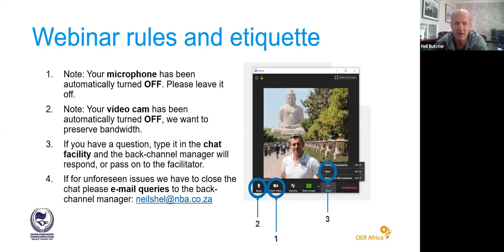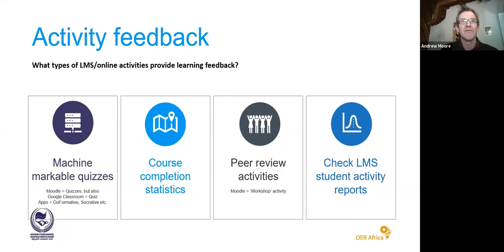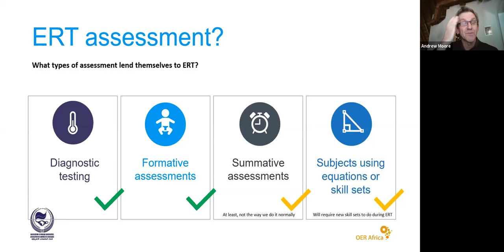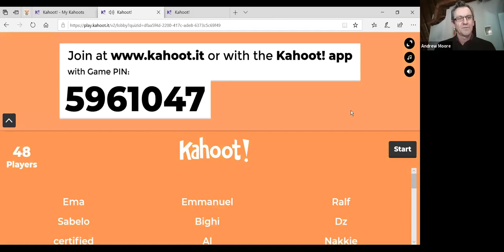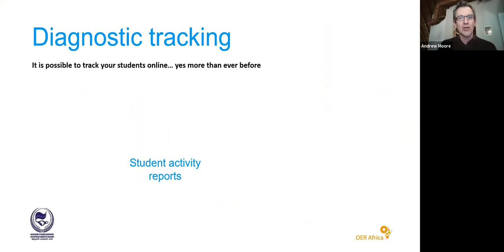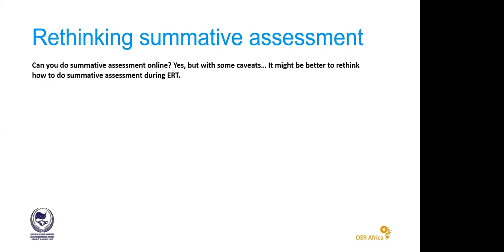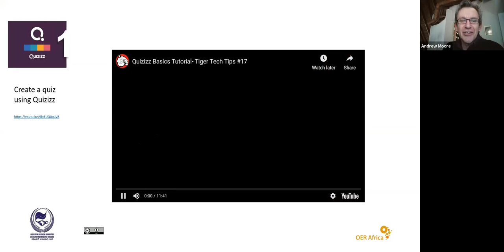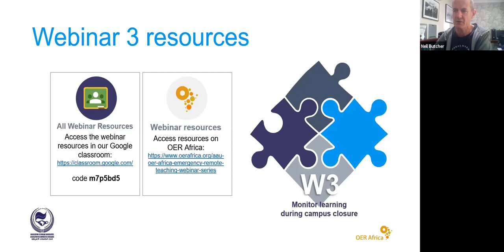AAU Webinar 3 Recording on Emergency Remote Teaching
Zoom recording of the 3rd AAU / OER Africa Webinar on Emergency Remote Teaching on how to monitor if learning is happening during campus closure. Below are time stamps of the webinars main sections:

0:02:48 AAU Messages
0:06:21 Webinar 3 Agenda
0:10:22 Activities that give feedback via the LMS
0:17:37 Exploiting digital diagnostic and formative assessment tools
0:39:59 Webinar 1 & 2 revision test via Kahoot (demonstration)
0:51:25 LMS diagnostic tools and student tracking
0:57:25 Rethinking summative assessment during ERT
1:21:35 Summary
1:26:15 Close